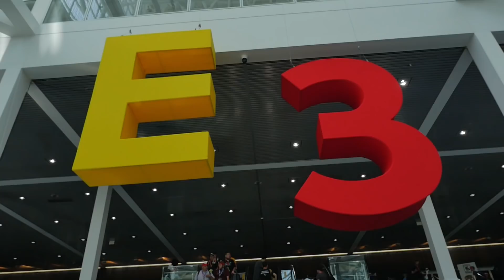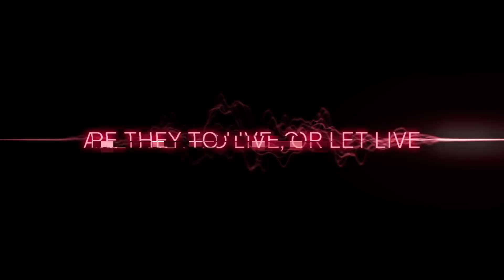E3 2018: Lo que esperamos de Square Enix: ¿Vuelve Final Fantasy 7 Remake?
Square Enix tiene grandes apuestas para este E3 2018. Se da por hecho que Rise of the Tomb Raider tendrá un gran protagonismo, así como Kingdom Hearts 3. También se espera el retorno del remake de Final Fantasy 7 y anuncios más o menos cantados como Just Cause 4. Y no olvidemos el juego de LOS VENGADORES: The Avengers Project.